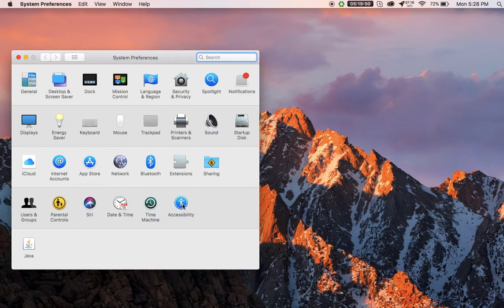How to Reduce Transparency